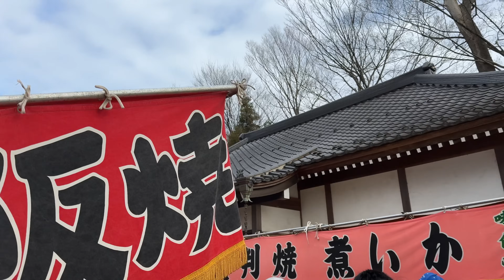帰省したら衝撃的な事を聞かされましたw【トイプードル】